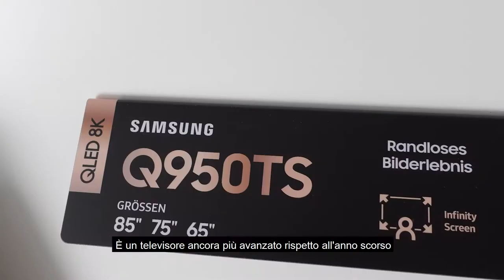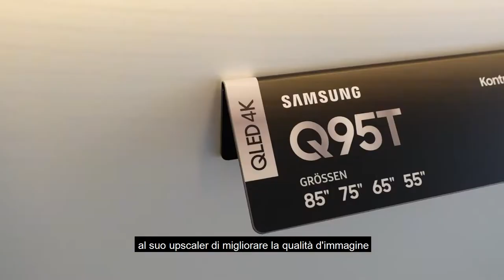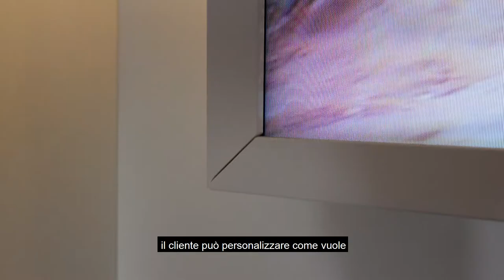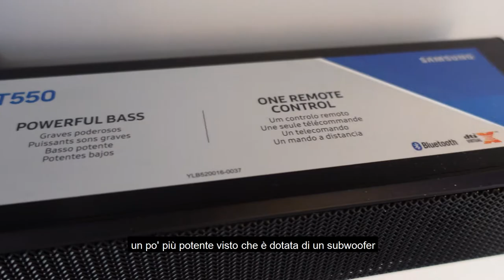Samsung TV: 2020 showcase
Se non possiamo andare allo showcase, lo showcase viene da noi! Scopriamo assieme le novità principali di TV 4K e 8K oltre che alle nuove soundbar di Samsung.